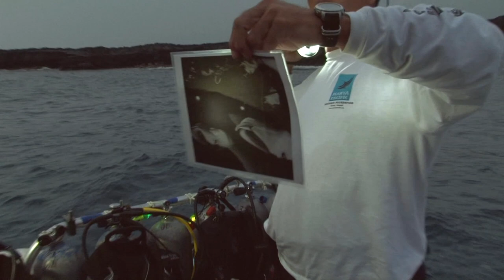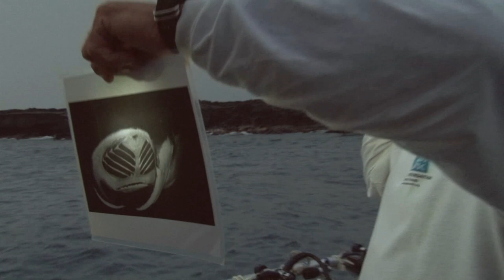What is Manta ray night dive at Garden Eel Cove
This is a fabulous narration of a manta ray night dive in Kona, Hawaii done by Keller Laros - the founder of Manta Pacific Research Foundation. One of the things he talks about is the set of rules they established for manta ray diving in Kona. You will also see magnificent sea creatures moving gorgeously under water at the end this video.